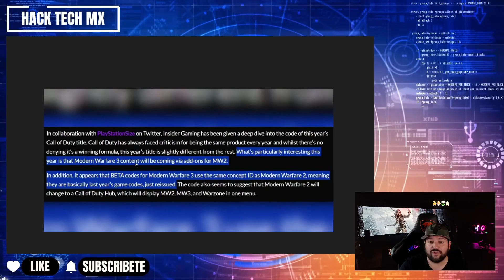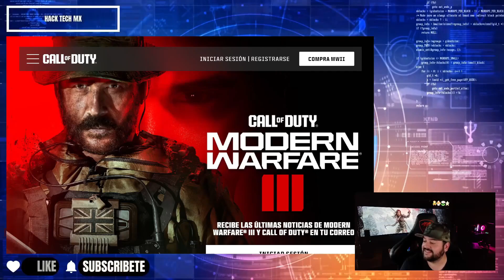🔴ESTE ES EL NUEVO FRAUDE DE ACTIVISION